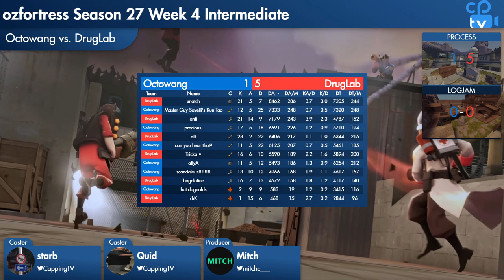[TF2] DrugLab vs. Octowang - ozfortress Season 27 Week 4 Intermediate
Match was casted by quid and starb with mitch on production.